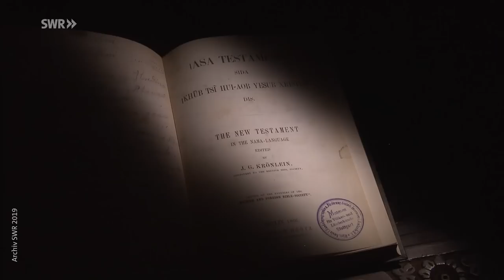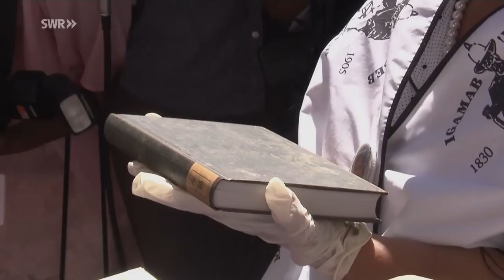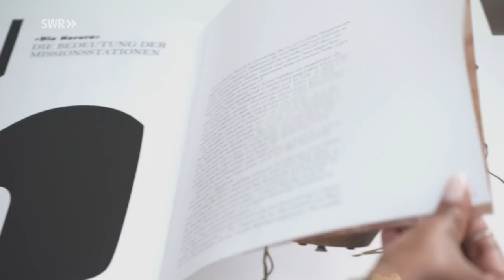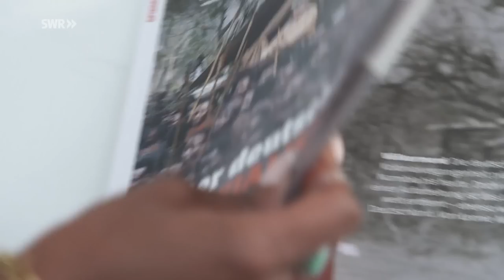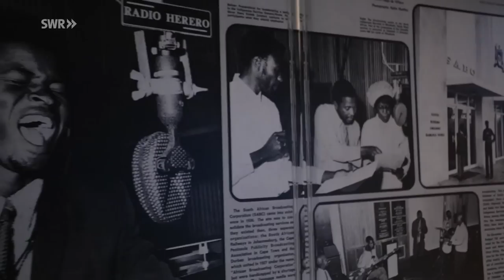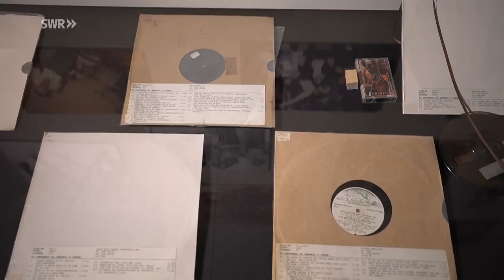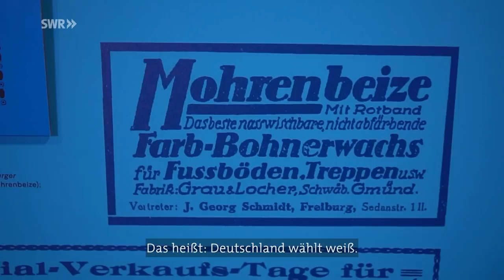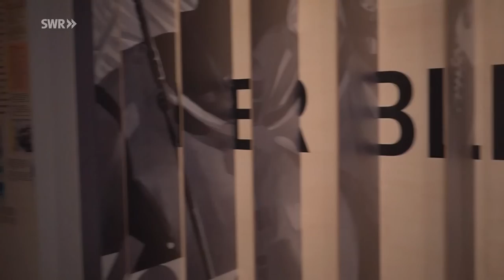Kulturaustausch Deutschland - Namibia. Blutrote Steine, verschollene Klänge | SWR Doku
Die Namibia-Initiative von Baden-Württemberg will mit Begegnungen zur Aufarbeitung des kolonialen Erbes beitragen. Mit Stipendiat*innen an der Akademie Schloss Solitude, einem Musik-Workshop in Windhoek und einer Ausstellung zur Musikkultur.

Ihr fandet die Doku interessant? Noch mehr Videos findet ihr in der ARD-Mediathek

Ein knappes halbes Jahr haben der Künstler Hage Mukwendje und die Künstlerinnen Nesindano Namises und Vitjitua Ndjiharine an der „Akademie Schloss Solitude“ bei Stuttgart gelebt und gearbeitet. Ermöglicht durch ein „Namibia-Stipendium“, das den künstlerischen und kulturellen Austausch zwischen Namibia und Deutschland fördern soll. Mittlerweile sind auch drei Kunstschaffende aus Deutschland nach Namibia gereist.
Das bilaterale Stipendium ist Teil der „Namibia-Initiative“ des Landes Baden-Württemberg zur Aufarbeitung des kolonialen Erbes und seiner Folgen. Dazu gehört auch der Austausch von Museen wie dem Lindenmuseum in Stuttgart, dem Literaturarchiv Marbach, der Filmakademie in Ludwigsburg, der Popakademie in Mannheim und anderen Archiven und Kultureinrichtungen mit Institutionen und Kunstschaffenden in Namibia. Zudem hat Baden-Württemberg mit der Rückgabe von Raubgut wie der Bibel und der Peitsche von Hendrick Witbooi 2019 eine Vorreiterrolle in Sachen Restitution eingenommen.
Wir haben zwischen 2020 und 2022 verschiedene Künstler und KünstlerInnen getroffen und berichten von Begegnungen in Kunst und Musik - Einblicke, die zeigen: Die Grausamkeiten der Kolonialzeit sind auch Generationen später noch spürbar und unvergessen - sie sind Teil der künstlerischen und individuellen Identität der jungen Generation von Kunstschaffenden. Doch die Begegnungen im Rahmen der Namibia-Initiative machen Hoffnung, dass Versöhnung durch Kultur wachsen kann.

Diese Doku des SWR von Katja Schalla wurde am 22.12.22 in die Mediathek hochgeladen.